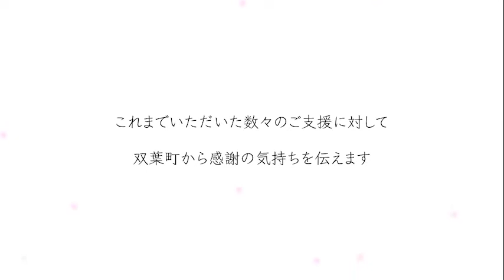【双葉町】川俣町の皆さんの気遣いと多くの支援物資への感謝【ありがとうメッセージ】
◆双葉町から全国へ「ありがとう」をお伝えします。
これまでいただいた多くの支援に対し町民の方々がそれぞれ感じたありがとうを伝えるインタビュー動画。

 【ありがとうメッセージ全45本の中から毎週PickUpしてご紹介】